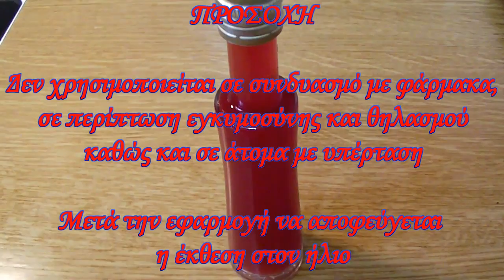Σπιτικό Βαλσαμόλαδο ή σπαθόλαδο - St. John's Wort oil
Homemade St. John's Wort herbal oil.
For external use.
Consulte with your doctor before use the herbal oil.

Σπιτικό Βαλσαμόλαδο ή Σπαθόλαδο.
Για εξωτερική Χρήση.
Πριν τη χρήση συμβουλευτείτε τον γιατρό σας.

Ευχαριστώ πολύ!